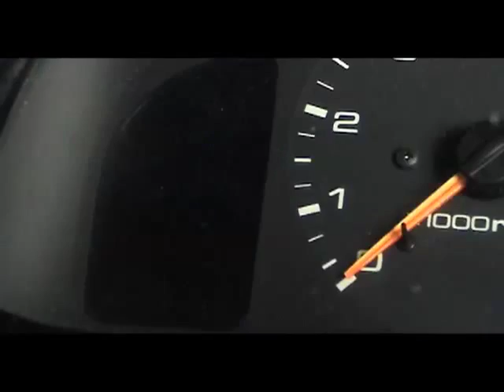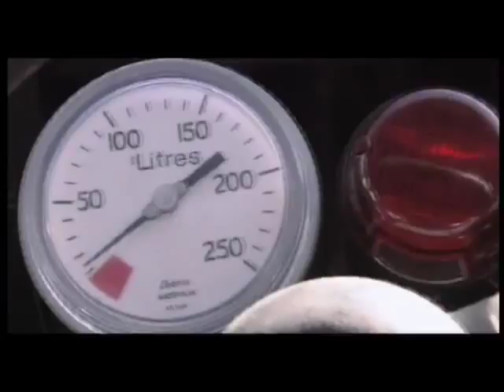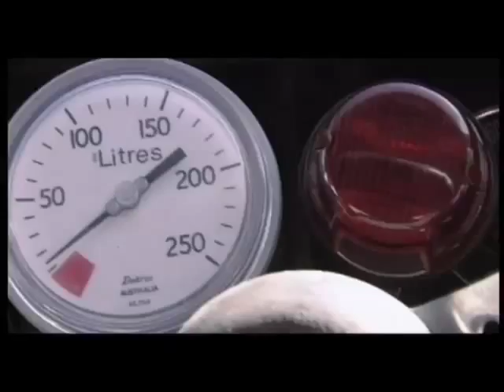Mad Max A Fan Film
A Fan Film inspired by the legendary Mad Max movies.